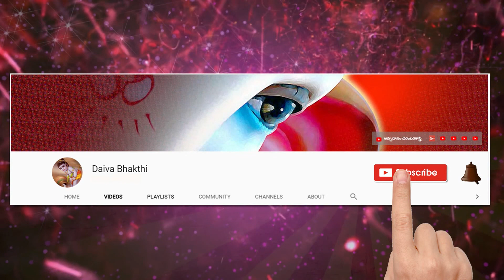శ్రీకాళహస్తీశ్వర శతకం || Sri kalahastiswara satakam By Lalithakala || Padyalu || శతకపద్యాలు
Sanskrit lessons

  Thanking you

నేను బాగుండాలి !
మేము బాగుండాలి !
అందరూ బాగుండాలి !
జై గోమాత ||
జై భరతమాత ||
జై శ్రీరామ్ ||